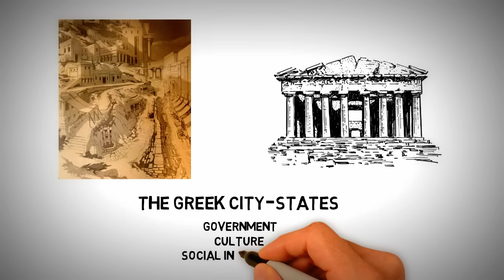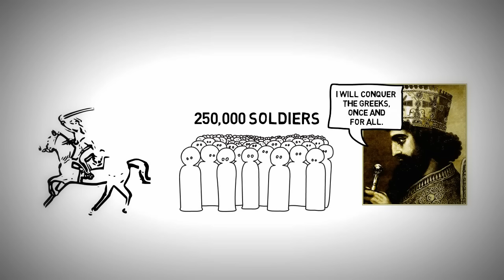The Persian Wars in 5 Minutes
The Persian Wars were fought between the Greeks and Persians over two thousand years ago. Their battles originated for many of the same reasons wars happen today - resources, pride, revenge and prejudice.